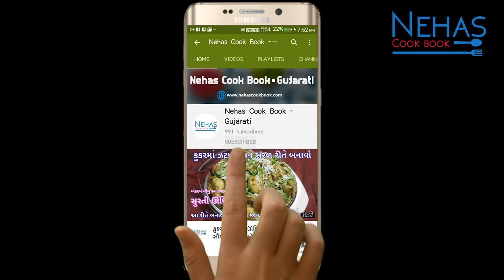લગ્ન પ્રસંગ મા રસોઇયા બનાવે છે એવું રીગંણ બટાકા નુ શાક | rigan batata nu shak | Gujarati shak